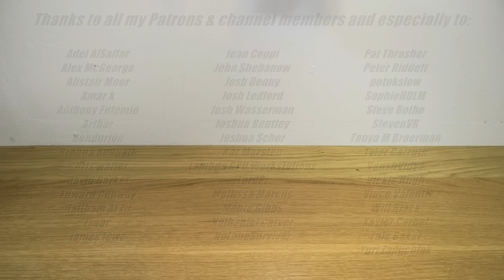Making a Big Concave Radius on the Lathe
In this video you vcan see how I made the big concave anvil I used on the desk lamp restoration video on the main channel. I needed this piece to reshape the completely dented reflector. I made it out of plastic, so it won't make any damage or scratches to the aluminium of the reflector. I used a wood working tool with a carbide insert and clamped it in a jig that was pivoting around the toolpost shaft. With this technique I was able to make a perfectly spherical radius on the face of the part. Regarding the jig, the tip of the tool needs to be in the center of the spindle and for making a spherical radius the center of the toolpost shaft has to line up with the center of the spindle.

Adel AlSaffar
Yale Baker
SophieHDLM
Alex McGeorge
Alistair Moor
Amar.k
Anthony Eufemio
Arthur
Bendurion
Brenna Redpath
Chris walter
David Barker
Edward Conway
Haitham Al Zir
isaac
james lowe
Jean Ceppi
John Shebanow
Josh Denny
Josh Ledford
Josh Wasserman
Joshua Bentley
Joshua Scher
Kar Marsten
Lambda GPU Workstations
LordPi
Mellissa Marcus
Monte Gibbs
Nathaniel Carver
NoLoneSurvivor
Pat Thrasher
Peter Riddett
potokslow
Steve Bothe
StevenVR
Tyler Carruth
VaushVidya
Vickie Bligh
Vince Valenti
Will Black
Xavier Carbel
Yuri Zapuchlak
Adam Holtzclaw
Alipasha Sadri
Andrew Egerton
Andrew Phillips
Arni Bjorgvinsson
Bonnie Williamson
Brian Hoerl
Chad Bryant
Crystal Cash
Daniel Trejo
Daniel Varga
Dave Hardware
David Ebert
David P Hruska
Endless Mike
Geoffroy
Grant Daniel
Haley McFadden
Hard_Boiled
Jack Curry
jake meckley
Jason Koi
Jason Tarlov
Jeff Smith
Jeremy Cole
Joël Franusic
Ken Rosso
Kurt Gazow
L Rlta
Liam Rafle
Lina Machina
Marc Cerisier
Marc Staedelin
Mary Casella
Mellissa McConnell
Micheal Bier
Michael Lamp
Nik
Pasacal Schmikal
Peter Cyprian
Rebecca Miller
Regis Vincent
Robert Todd
Sarah Langlais
Scott Marshall
Stefan Kronander
Stephen Toma
Steven Michalcewicz
Suiros
Svenja Kuckla
Thanny
Tim Holt
Trevor Kam
Tucker Ifft
Victoria Emmenegger
William

My camera:
Panasonic HC-VX11